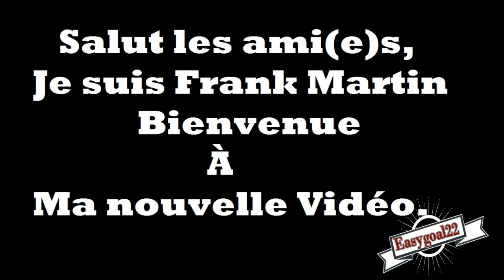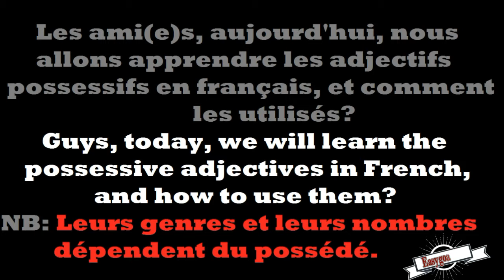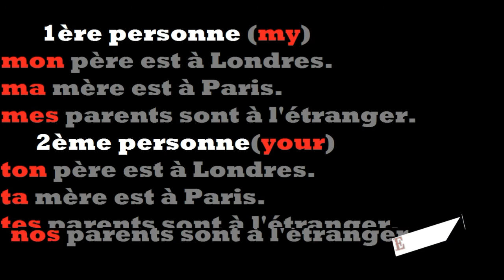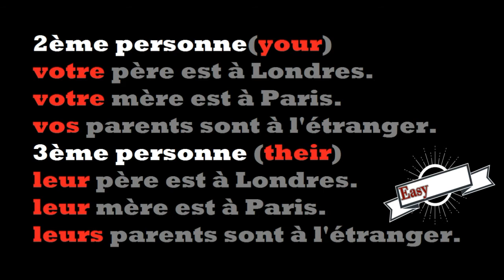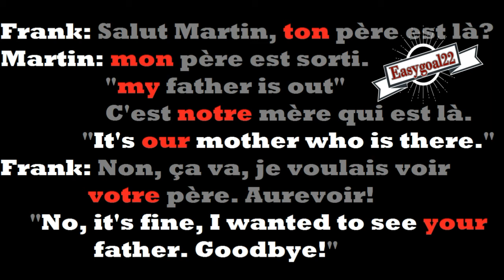FRENCH, POSSESSIVE, ADJECTIVES, SECRETS, FOR A1 & A2 LEVEL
POSSESSIVE  ADJECTIVES AND THEIR USE IN FRENCH
French A1 and A2 Level
HOW TO USE THE FRENCH POSSESSIVE ADJECTIVES?
NO MORE PROBLEM WITH THE QUALIFICATION ADJECTIVES  IN FRENCH LANGUAGE.
Don't mind
FOLLOW our video Series of conjugation
From A1 to C2 LEVEL FRENCH
ONLINE TEACHING with Skype
MATERIALS
TIPS FOR LEARNING EASY
CATEGORY    EDUCATION